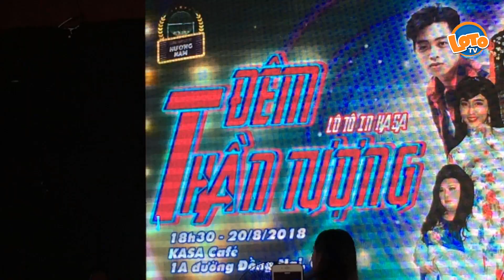Tâm Thảo hát Bolero DUYÊN PHẬN tuyệt đỉnh hay nhất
Bài hát Duyên phận là một trong các ca khúc Bolero hay tuyệt đỉnh. Mời các bạn cùng lắng nghe Duyên Phận qua giọng hát ngọt ngào của Tâm Thảo.
_ Bài hát: Duyên Phận.
_ Sáng tác: Thái Thịnh.
_ Trình bày: Tâm Thảo.